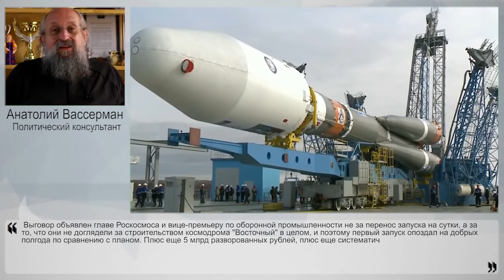Пора менять Правительство?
Как известно, после переноса запуска ракеты на новом космодроме "Восточный" Владимир Путин сделал выговоры главе Роскосмоса Комарову и вице-премьеру Рогозину. Но тогда возникает вопрос - а где выговоры Правительству, которое не выполняет майские указы президента? Своим экспертным мнением на эту тему поделился с НаканунеТВ политический консультант Анатолий Вассерман.